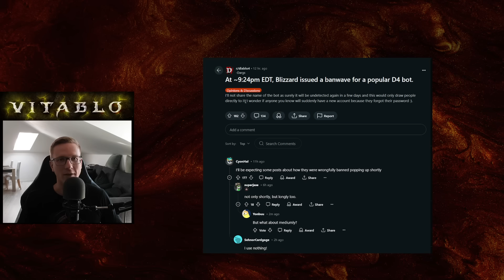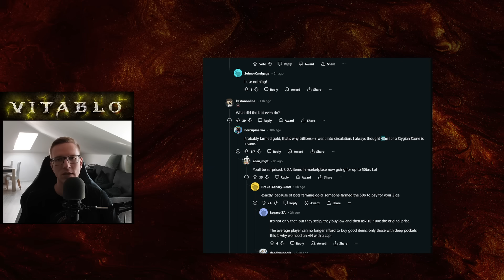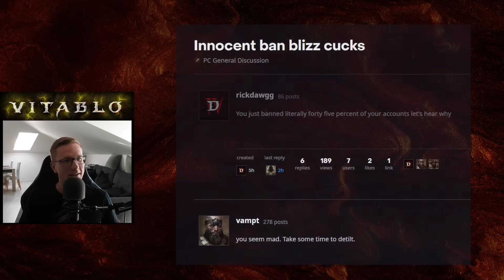BANNWELLE in DIABLO 4 & das PROBLEM mit dem TRADING